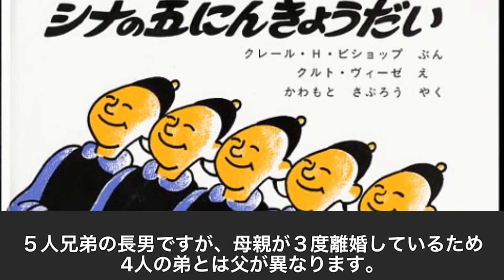【インビジブル】高橋一生の生い立ちと学生時代の話｜V6岡田准一と同棲キス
今回からはナレーションを入れてみました！！

高橋一生さんについてまとめてみました。
皆様のリクエストを元に動画を作成しています。
是非コメント欄にリクエストをお書きください。

引用＆参考にしたWebサイト
高橋一生の学歴｜出身高校中学や大学の偏差値と学生時代のかっこいい画像

フリー音素材サイトOtoLogic(オトロジック)